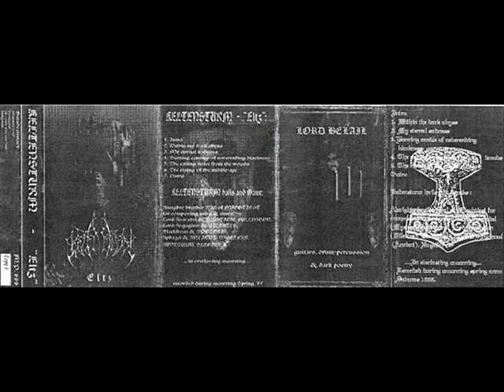Keltensturm - My Eternal Sadness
Band: Keltensturm
Demo: Eltz (1999)
Song: My Eternal Sadness